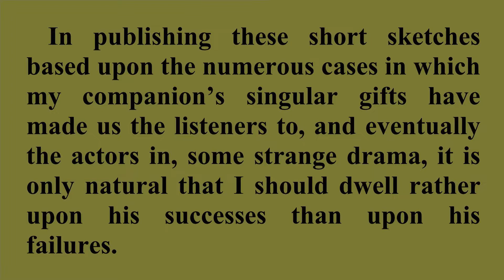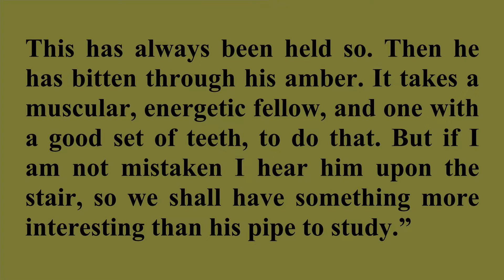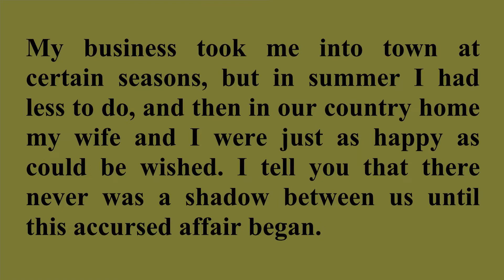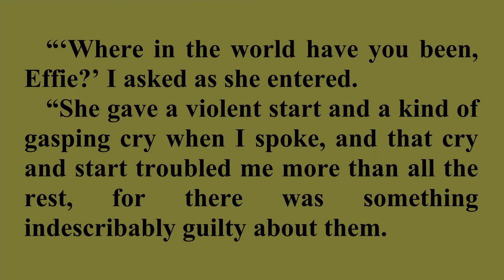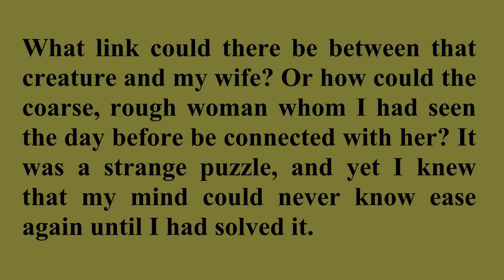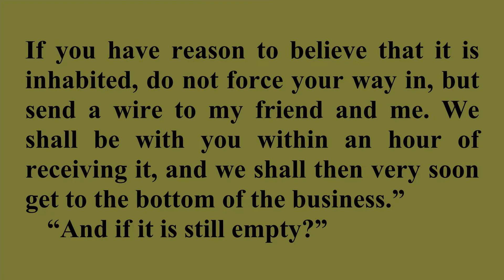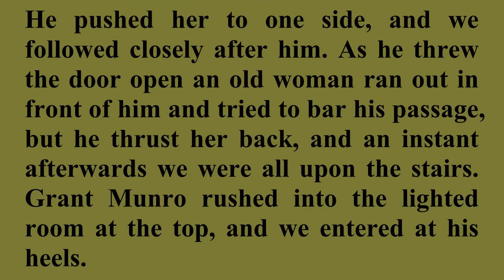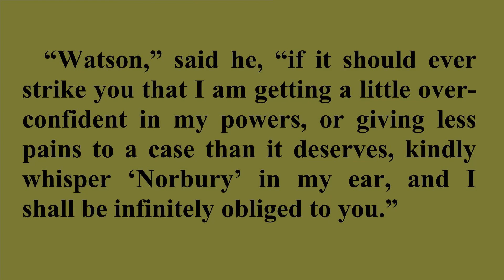The Memoirs of Sherlock Holmes STORY#3 The Yellow Face / Listen & Read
"The Yellow Face", one of the 56 Sherlock Holmes short stories written by Sir Arthur Conan Doyle, is one of 12 in the cycle collected as The Memoirs of Sherlock Holmes. It was first published in December 1893.
Mr. Grant Munro, a businessman from Norbury, is perplexed by his wife Effie's strange behavior. After asking him for 100 pounds, she gets up in the middle of the night to go to their newly settled neighbours. His wife doesn't want to explain herself immediately so Mr. Grant Munro decides to seek advice from Sherlock Holmes. The famous detective, in search of interesting investigations, will go there with his friend Doctor Watson.

Read by David Clarke